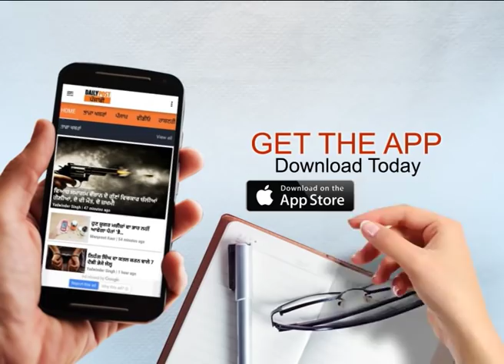ਕੰਮ ਤੋਂ ਵਾਪਿਸ ਪਰਤ ਰਹੇ ਨੌਜਵਾਨ ਦਾ ਤੇਜ਼ਧਾਰ ਹਥਿਆਰਾਂ ਨਾਲ ਹੋਇਆ ਕਤਲ